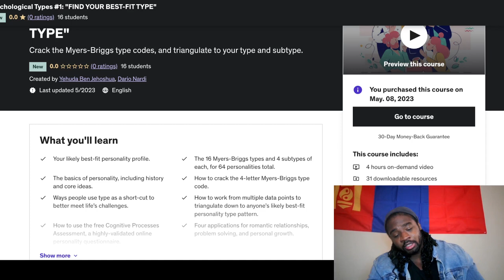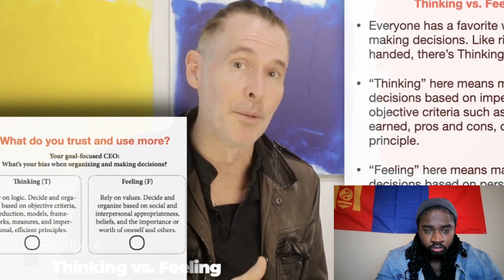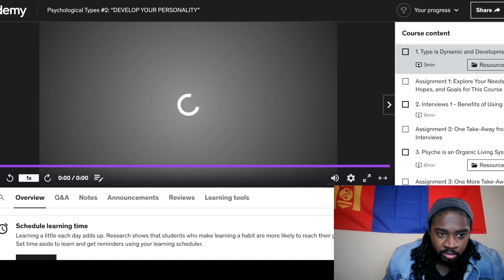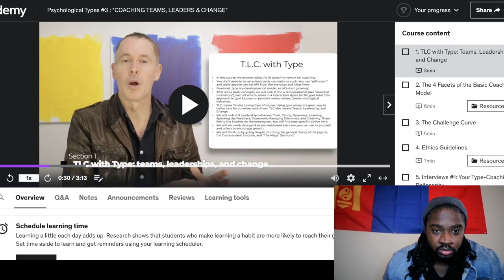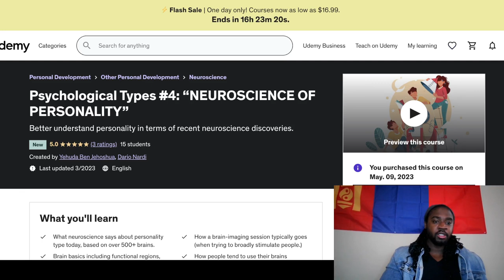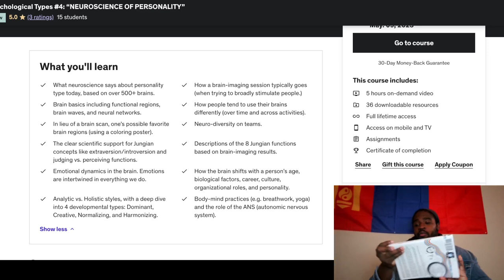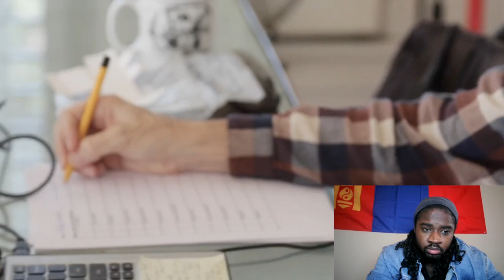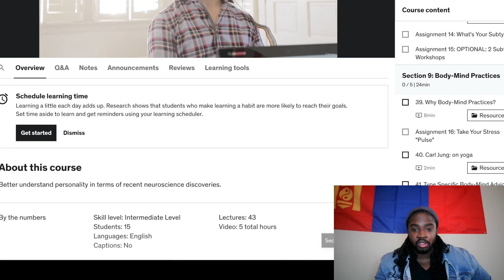16 Personality Analyst React to Dario Nardi Ultimate MBTI Courses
Dario Nardi just dropped the most comprehensive MBTI Courses on Udemy. Dario breaks down type in a way thats easily digested, and takes you on a journey to fully understand type. Dario Nardi has over 500 brains scans with this package, and intensive breakdowns on the 4 subset of each type. Dario Nardi is the goat of Psychological Type. If you want to become an expert in the subject pick up these 4 courses.

Introduction to Dario Nardi:

Dario Nardi, Ph.D. is an author, speaker, and instructor in diverse areas. He taught computing and anthropology at University of California (Los Angeles) from 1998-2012. While there, he won UCLA's Copenhaver Award for Innovative Use of Technology in 2005 and UCLA's Distinguished Teacher of the year in 2011. His books focus on personality, neuroscience, and practices for well-being. He is also the creator of the Personality Types app for iPhone and several game books. Since 2007, Dario has conducted hands-on brain research, utilizing insights of real-time EEG technology. He regularly keynotes international conferences and facilitates workshops teaching professionals the art and science of the brain.

Dario Nardi books:

The Neuroscience of Personality
The Magic Diamond Jungs Path For Self Coaching
8 Keys to Self-Leadership: From Awareness to Action
Jung on Yoga: Insights and Activities to Awaken with the Chakras
Character and Personality Type, Discovering Your Uniqueness for Career and Relationship Success
Our Brains in Color